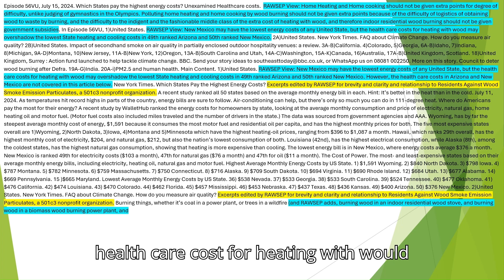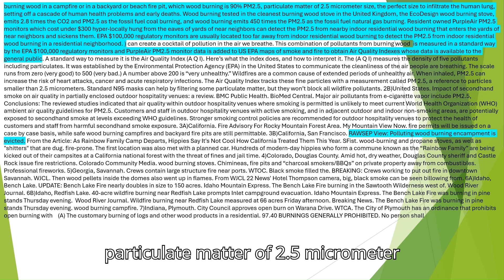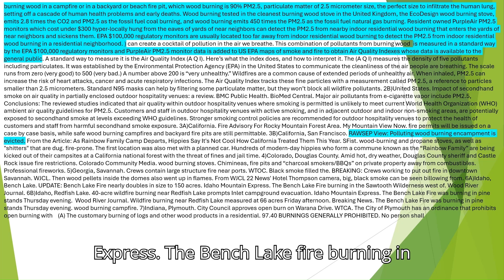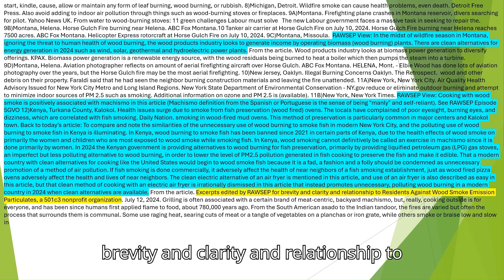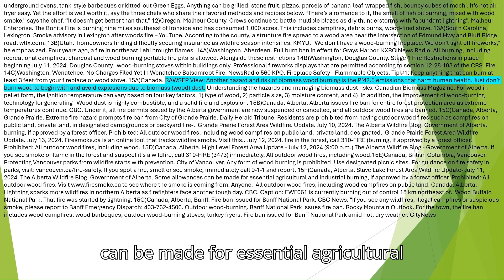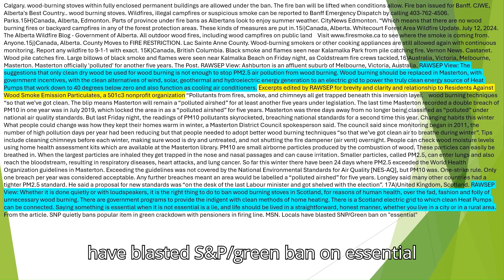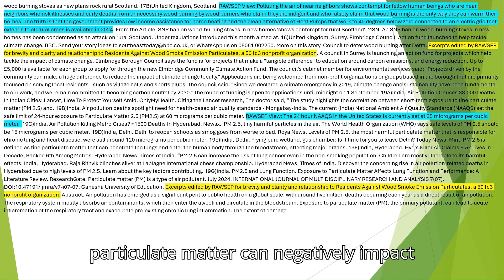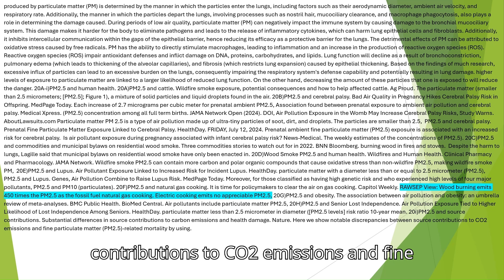Episode 56VUM, July 15, 2024 Which States pay the highest energy costs Unexamined Healthcare costs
RAWSEP View: Home Heating and Home cooking should not be given extra points for degree of difficulty, unlike judging of gymnastics in the Olympics. Polluting home heating and home cooking by wood burning should not be given extra points because of the difficulty of logistics of obtaining wood to waste by burning, and the difficulty to the indigent and the fashionable middle class of the extra cost of heating with wood, and therefore indoor residential wood burning should not be given government subsidies. In Episode 56VU, 1)United States. RAWSEP View: New Mexico may have the lowest energy costs of any United State, but the health care costs for heating with wood may overshadow the lowest State heating and cooling costs in 49th ranked Arizona and 50th ranked New Mexico. 2A)United States. New York Times. FAQ about Climate Change. How do you measure air quality? 2B)United States. Impact of secondhand smoke on air quality in partially enclosed outdoor hospitality venues: a review. 3A-B)California. 4)Colorado, 5)Georgia, 6A-B)Idaho, 7)Indiana, 8)Michigan, 9A-D)Montana, 10)New Jersey, 11A-B)New York, 12)Oregon, 13A-B)South Carolina and Utah, 14A-C)Washington, 15A-K)Canada, 16)Australia, 17A-B)United Kingdom, Scotland. 18)United Kingdom, Surrey : Action fund launched to help tackle climate change. BBC. More on this story. Council to deter wood burning after Defra. 19A-G)India. 20A-i)PM2.5 and human health. Main Content. 1)United States. RAWSEP View: New Mexico may have the lowest energy costs of any United State, but the health care costs for heating with wood may overshadow the lowest State heating and cooling costs in 49th ranked Arizona and 50th ranked New Mexico. However, the health care costs in Arizona and New Mexico are not covered in this article below. New York Times. Which States Pay the Highest Energy Costs? Excerpts edited by RAWSEP for brevity and clarity and relationship to Residents Against Wood Smoke Emission Particulates, a 501c3 nonprofit organization. A recent study ranked all 50 states based on the average monthly energy bill in each. Hint: It’s better in the heat than in the cold. July 11, 2024. As temperatures hit record highs in parts of the country, energy bills are sure to follow. Air-conditioning can help, but there’s only so much you can do in 111-degree heat. Where do Americans pay the most for their energy? A recent study by WalletHub ranked the energy costs for homeowners by state, looking at the average monthly consumption and price of electricity, natural gas, home heating oil and motor fuel. (Motor fuel costs also included miles traveled and the number of drivers in the state.) The data was sourced from government agencies and AAA. Wyoming, has by far the steepest average monthly cost of energy, $1,591 because it consumes the most motor fuel and residential oil per capita, and has the highest monthly prices for both. The five most expensive states overall are 1)Wyoming, 2)North Dakota, 3)Iowa, 4)Montana and 5)Minnesota which have the highest heating-oil prices, ranging from $396 to $1,087 a month. Hawaii, which ranks 29th overall, has the highest monthly cost of electricity, $204, and natural gas, $212, but also the nation’s lowest consumption of both. Louisiana (42nd), has the highest electrical consumption, while Alaska (8th), among the coldest states,